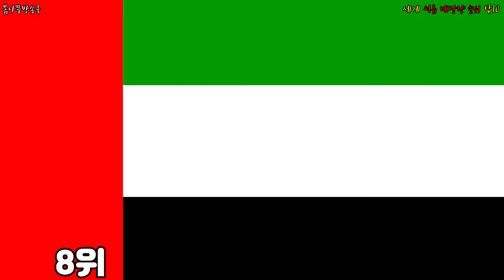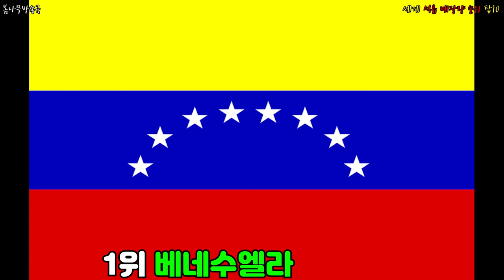세계 석유 매장량 순위 탑10 _ 석유 매장량,석유 매장량 순위,한국 석유 매장량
어떤 나라가 제일 석유매장량이 많을까?!